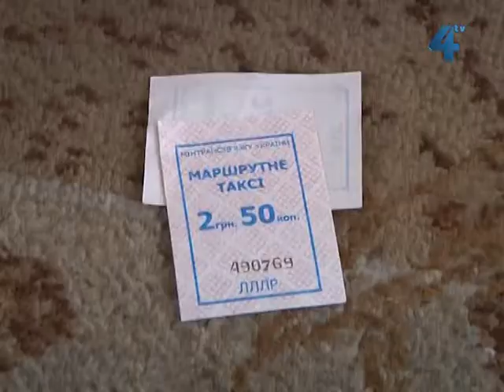Триває місячник контролю за роботою громадського транспорту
Палять за кермом, розмовляють мобільним телефоном, не видають пасажирам квитків на проїзд - в основному такі порушення водіїв громадського транспорту фіксують під час перевірок. У Тернополі триває місячник контролю за роботою громадського транспорту. Контролювати маршрутки та тролейбуси у Тернополі доручили, зокрема, транспортникам, працівникам муніципальної поліції, депутатам та 12 громадським інспекторам. Минуло два тижні і перші результати вже є.